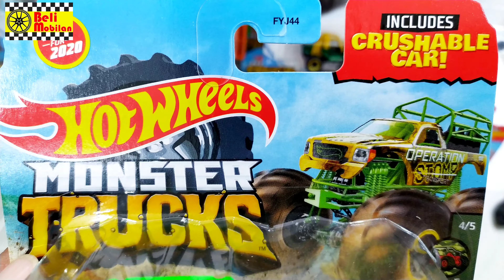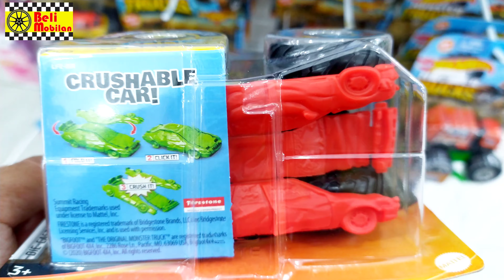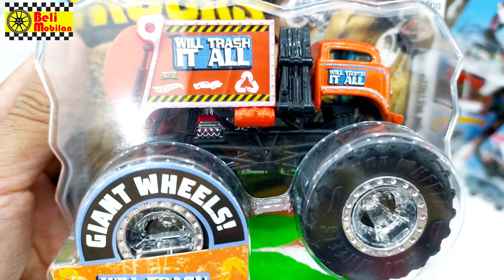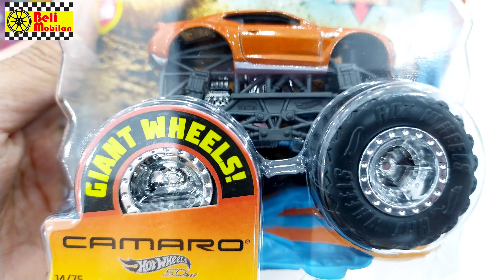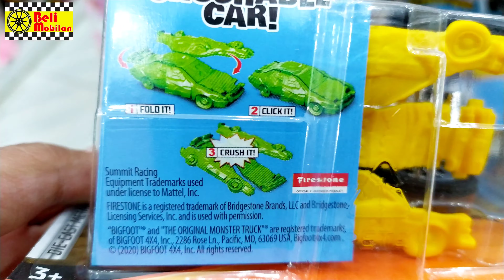Hot Wheels Monster Trucks